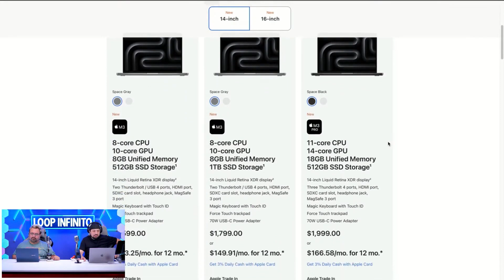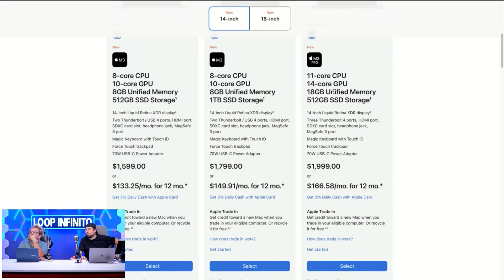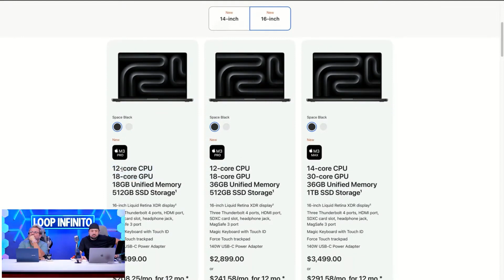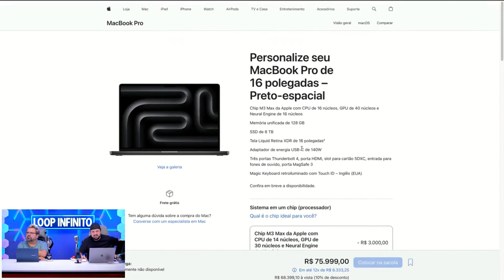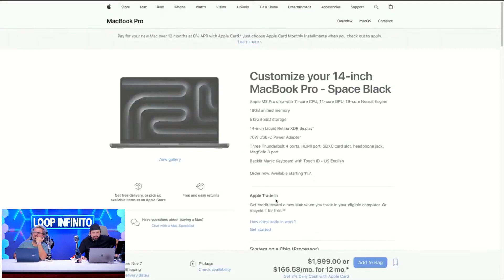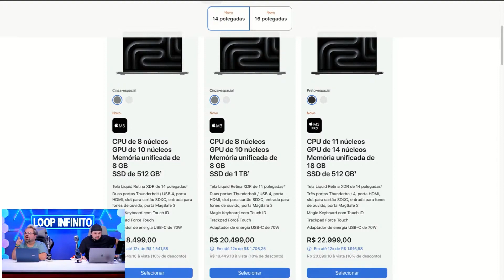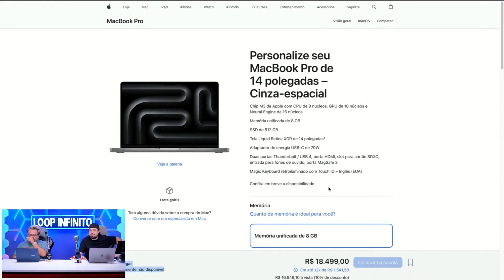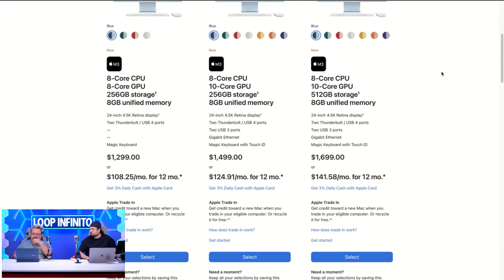RESUMO DOS NOVOS MACS COM M3 | Cortes do Loop Ao Vivo HALLOWEEN DA APPLE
Live Completa!